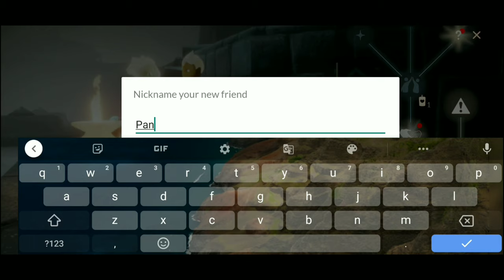The temple or monastery ? ⛩️#4 (sky:☀️ The children of light ☁️)game walkthrough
This is the continuous series are you still enjoying it if your then please subscribe and liked the vedio then hit that like button 👍🏻 and also that bell icon 🔔 and don't forget to leave a comment down below 😄 and here are some links for you awesome guys:

This is the link to my Instagram handle 😎 show me some of your awesome love there also 🥰:

This is the link to my discord 🎮 if you want to talk to me and give me suggestions for vedios and help me improve 😇 the besure to join here: